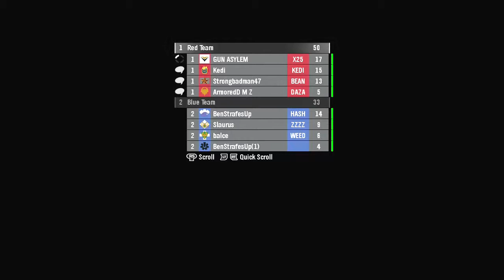EPIC Lets Play Halo Reach Beta part 12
Originally Recorded in May of 2010
Gun Asylem, Strongbadman47, StompedYou Out/Blitz, Kedi, and DMZ try out the Halo Reach Beta.
(16 parts long)